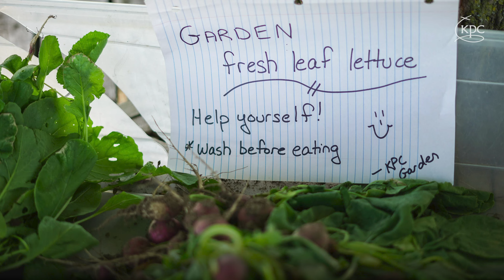KPC Garden Highlights 2022